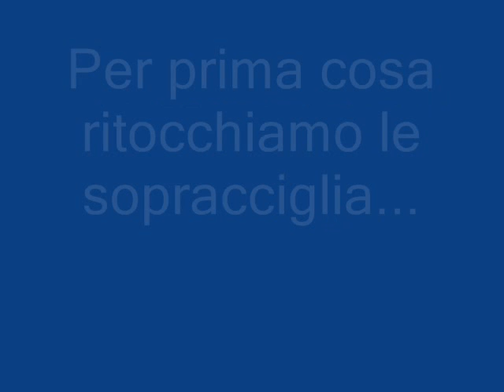La trasformazione di Marta.wmv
Sabato scorso mia cugina Marta è venuta a trovarmi...mi sono divertita a spennellarla un po'...giusto un piccolo tocco di colore per smorzare il grigiore cittadino!
La canzone, Narrow Daylight, è di Diana Krall (cantante e pianista jazz da me molto amata).